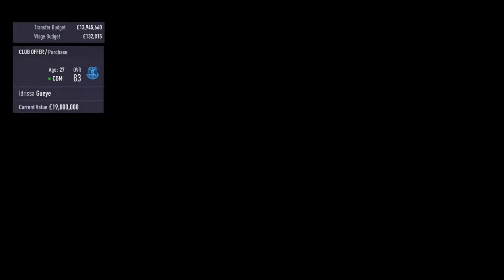Crystal Palace VS Liverpool + THE NEW CRYSTAL PALACE + Crystal Palace career mode FIFA 18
Crystal Palace VS Liverpool, THE NEW CRYSTAL PALACE, Crystal Palace manager career mode FIFA 18, Crystal Palace career mode, Episode 3.
Crystal Palace Career mode FIFA 18
Episode 1
Episode 2
Episode 3